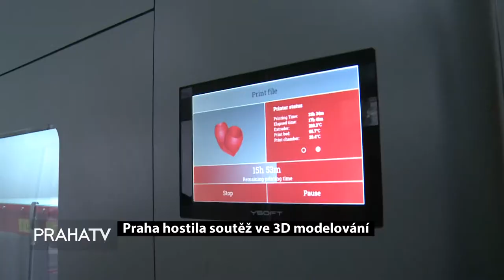Praha hostila soutěž ve 3D modelování